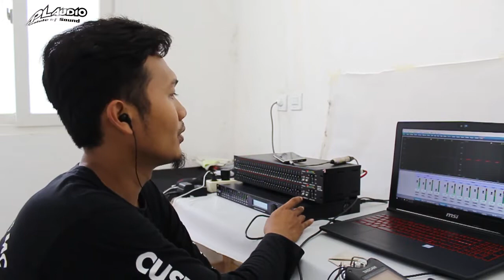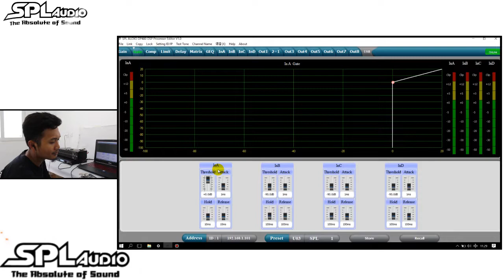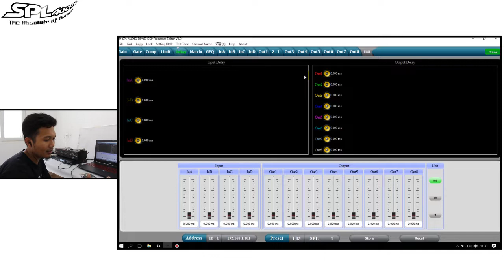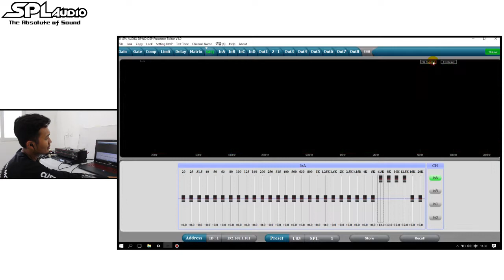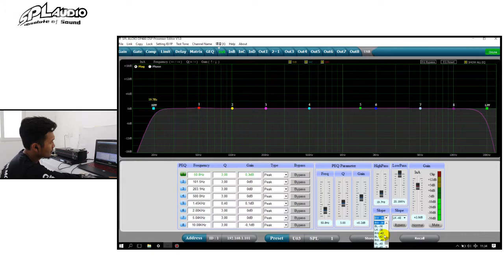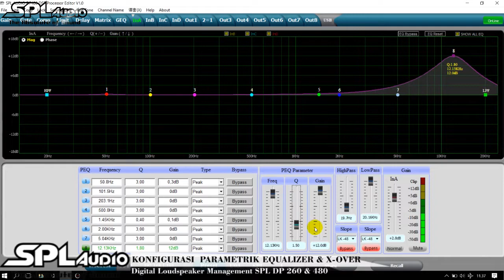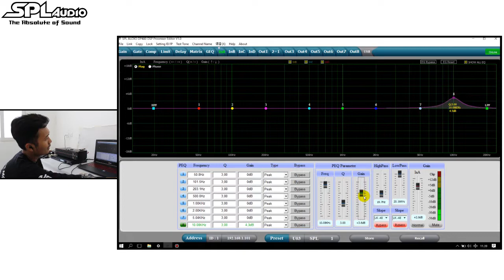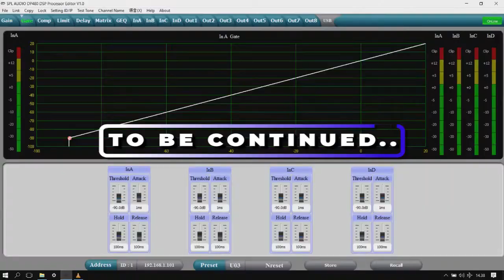Tampilan Pada Laptop Semua Fitur Input SPL Audio Loudspeaker Management DP260 & DP480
Di kesempatan kali ini kami dari SPL Audio akan menjelaskan detail dari Loudspeaker Management SPL Audio dengan type DP260 & DP480.. Mulai dari apa kelengkapan jika membeli produk SPL mulai dari kelengkapan dalam dus, fasilitas input, fasilitas output, fungsi semua tombol di DP260 dan DP480, cara save, tampilan di laptop dan lain lain..

Dipublish bertahap demi kenyamanan para pelanggan setia SPL Audio..